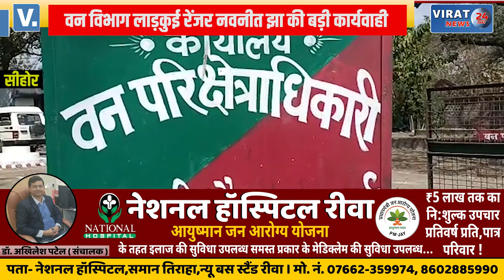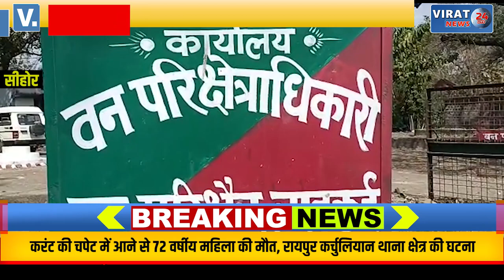सीहोर- वन विभाग लाड़कुई रेंजर नवनीत झा की बड़ी कार्यवाही, सागौन सिल्लियों सहित बोलेरो कार जब्त !